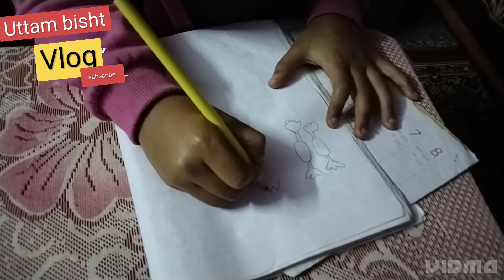जादू कि पेन्सिल से कमाल हो गया